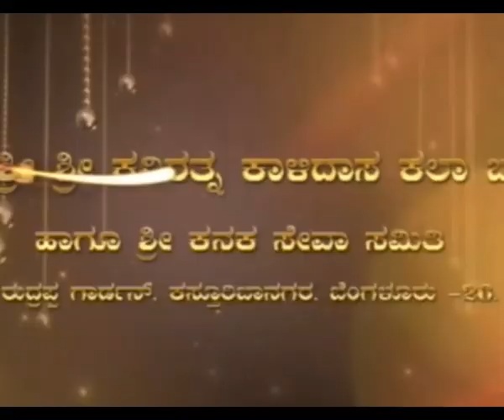Kurukshetra Athava Sri Krishna Sandaana Part -4//Kannada Pouranika Drama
Edited & Uploaded by: Lakkegowda H. K.
Parini recording studio Bangalore
Copyrights & Produced by: BZ Music Beats, Bangalore